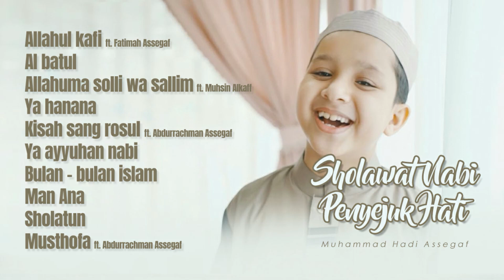Kumpulan Sholawat Nabi Penyejuk Hati Muhammad Hadi Assegaf Full Album.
Kumpulan Sholawat Nabi Penyejuk Hati